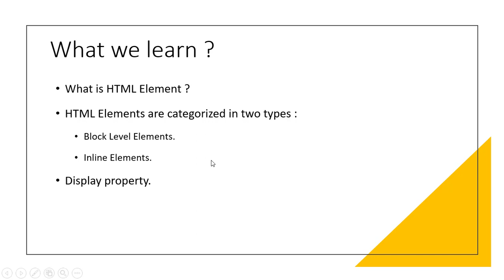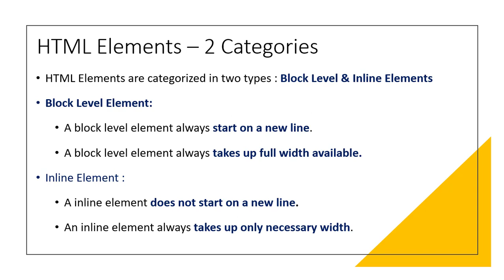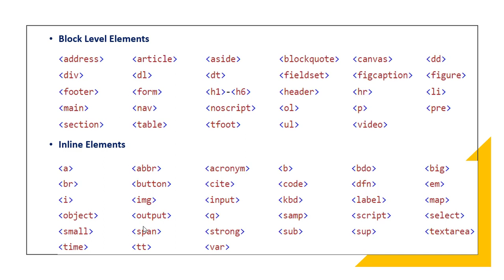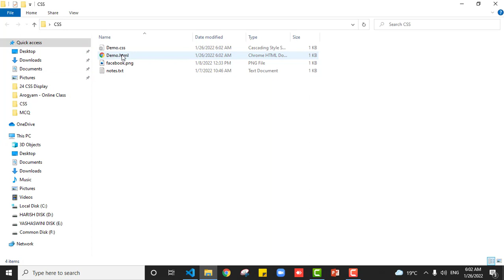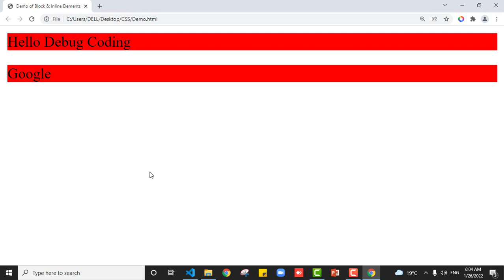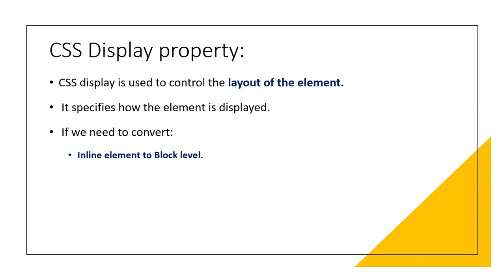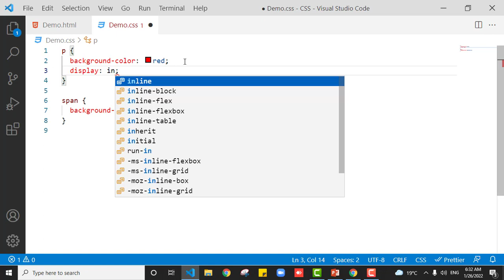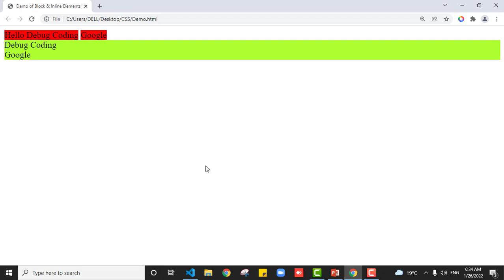Chapter - 24 CSS Display in ಕನ್ನಡದಲ್ಲಿ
In this video, we are going to learn:

* CSS Display Property
* What is HTML Element ?
* HTML Elements are categorized in two types :
  * Block Level Elements.
  * Inline Elements.
* Display property.

* An HTML Element is defined by starting tag, some content and an end tag
* Starting Tag + Some Content + Ending Tag = HTML ELEMENT.

* HTML Elements are categorized in two types : Block Level & Inline Elements
* Block Level Element:
* A block level element always start on a new line.
* A block level element always takes up full width available.
* Inline Element :
* An inline element does not start on a new line.
* An inline element always takes up only necessary width.

* CSS display is used to control the layout of the element.
* It specifies how the element is displayed.
* If we need to convert:
* Inline element to Block level.
* Block level to Inline element.
* CSS Display property can be used

Note: Please watch complete video for learning CSS.